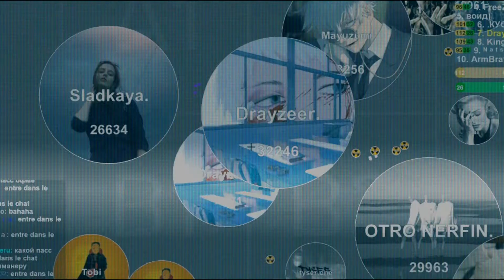PETRIDISH - EDIT + RECORD CS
edit + record